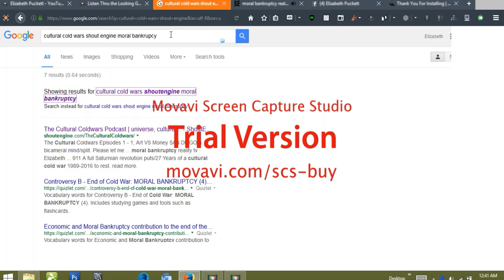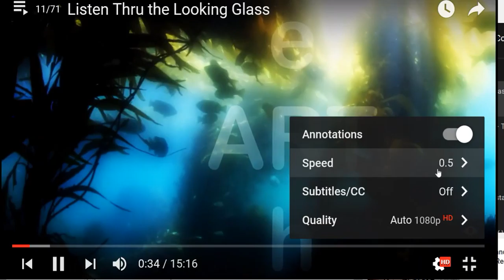Owned at Last